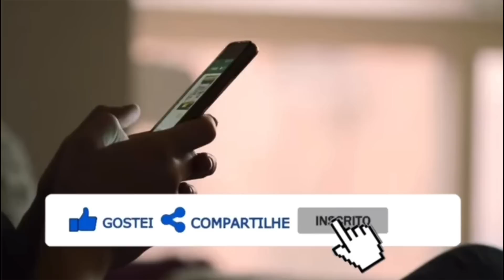Cantora aos 39 anos após ser AT4CADA pela mãe ex-cunhado...